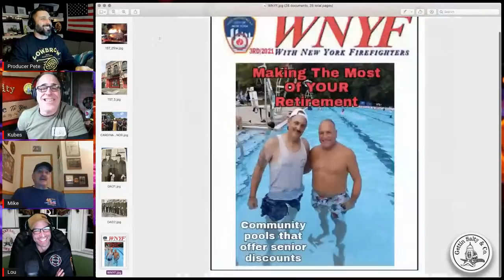GETTIN SALTY EXPERIENCE PODCAST: Ep. 85 | FDNY LADDER 58 LT. MIKE SCOTTO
Our special guest will be 43 year FDNY veteran Lt. Mike Scotto. He was Appointed in 1979 for 6 weeks of proby school and assigned to then Engine.18 in Manhattan. He Transferred to Ladder 157 Brooklyn in 1992. Was Promoted to Lieutenant 11/1997 and assigned to Ladder 58 in the Bronx May 2000. He was at the Black Sunday Fire and was 1st Due Truck OVM at the Valentino fire. He worked part time at the rock and taught Annual Education Day, which included the flashover simulator. You don’t want to miss this one😎👍🏼. You can also Listen to our podcast ...we are on all the players 🎧🔥